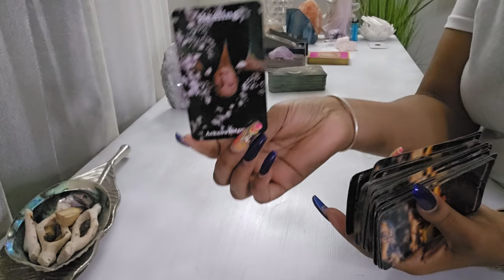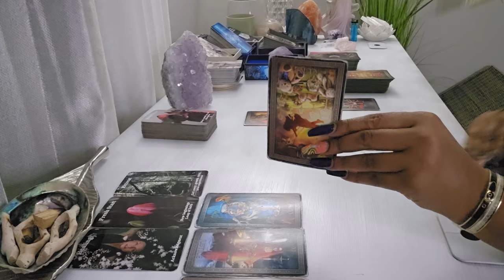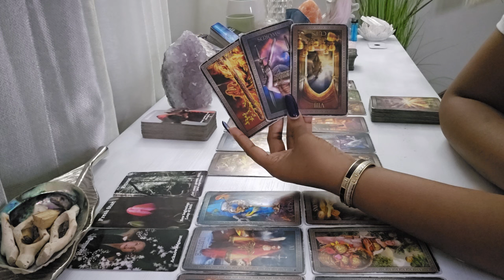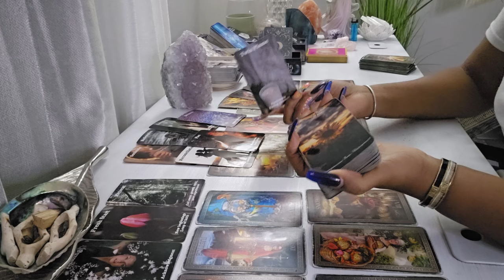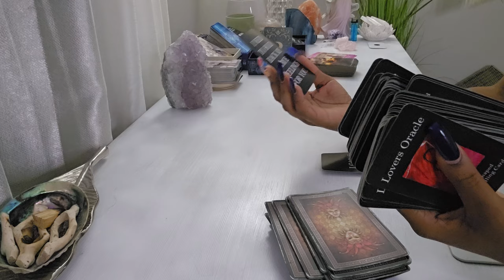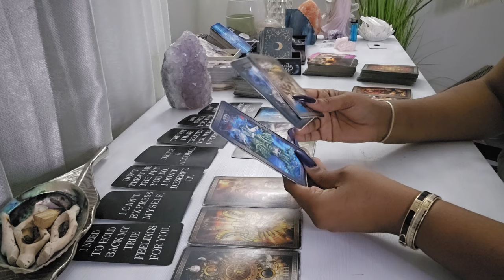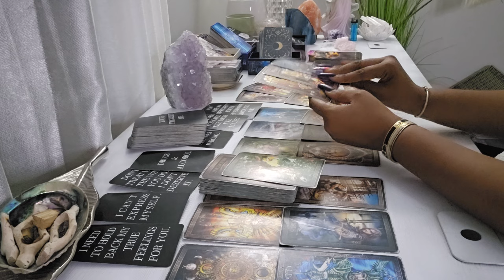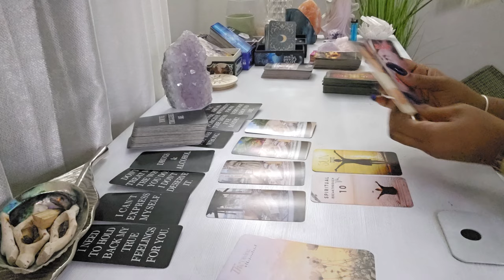SCORPIO♏️ "THIS WILL CHANGE YOUR WHOLE LIFE "PREPARE YOURSELF FOR THESE CHANGE COMING SOON *BE READY